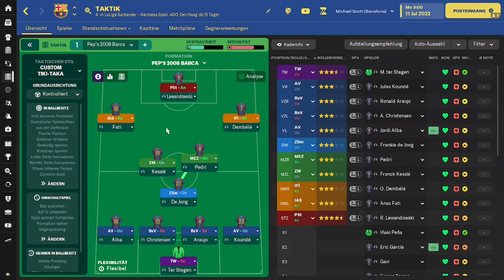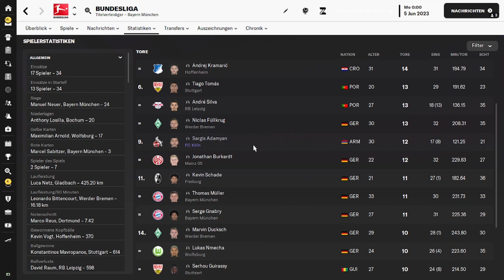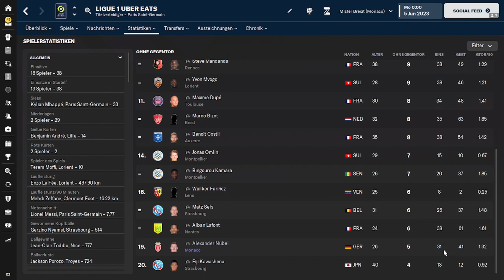Ich habe die Taktik vom FC Barcelona 2008/2009 im FM23 getestet | FM 23 Experiment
Erlebe die glorreichen Tage von Barcelona 2008/2009 noch einmal in Football Manager 2023. In diesem Video testen wir die berühmte Taktik aus der erfolgreichen Ära von Guardiola und seinem Team.

Sehen Sie, wie sie sich in der modernen Welt des FM 2023 schlägt und erleben Sie die Magie des tiki-taka erneut.
Verpassen Sie nicht die Chance, einen Teil der Fußballgeschichte wiederzuerleben.